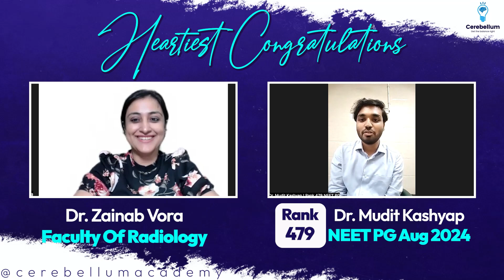NEET PG 2024 Rank 479: Dr Mudit Kashyap - NEET PG Strategy From Textbooks to BTR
In this inspiring interview, Dr. Zainab Vora, faculty of Radiology at Cerebellum Academy, sits down with Dr. Mudit Kashyap, who secured an impressive rank of 479 in the NEET PG 2024 exam. Despite his demanding schedule as a hospital intern, Dr. Mudit shares his journey of preparation, determination, and success in his first attempt at NEET PG.
Join us as Dr. Mudit Kashyap reflects on his undergraduate years at King George's Medical University, Lucknow, and the strategies that helped him build a strong foundation. From studying standard textbooks and coaching notes to utilizing resources like BTR and concise revision modules, he reveals the secrets to his success.
Dr. Mudit also discusses the challenges faced during his internship, the importance of consistent practice through MCQs, and the mental preparation needed for the final exam day. He emphasizes the value of having a supportive study group and the role of the Cerebellum Academy's telegram group in keeping his motivation high.
Whether you're preparing for NEET PG or just looking for some motivation, this video is packed with valuable tips and insights from someone who's been through the grind and emerged victorious. Don't miss this chance to learn from Dr. Mudit's experience and get inspired for your own journey!

Cerebellum Academy
An Institute For The Students by The Teachers